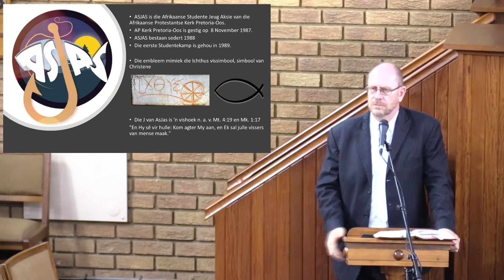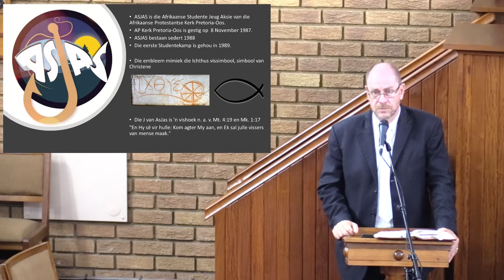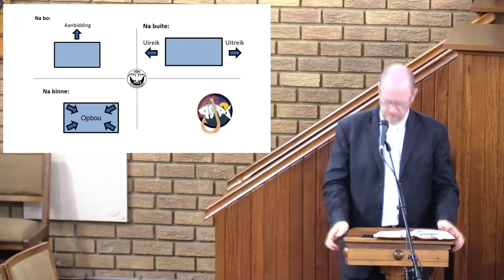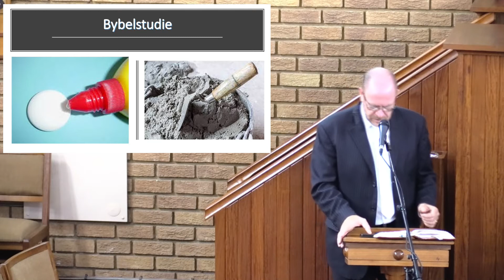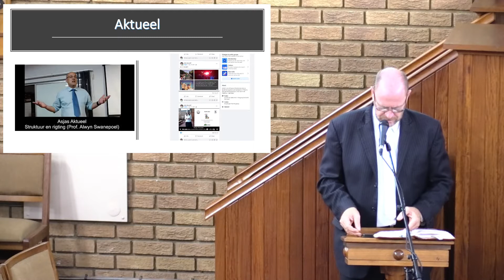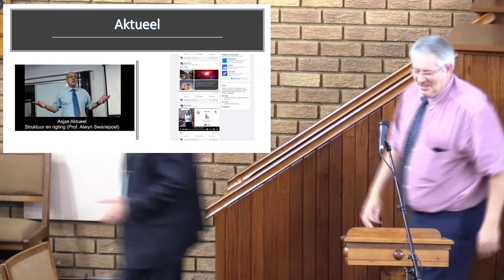Asjas Aktueel - Wat kan ek van Asjas verwag? 13 February 2022